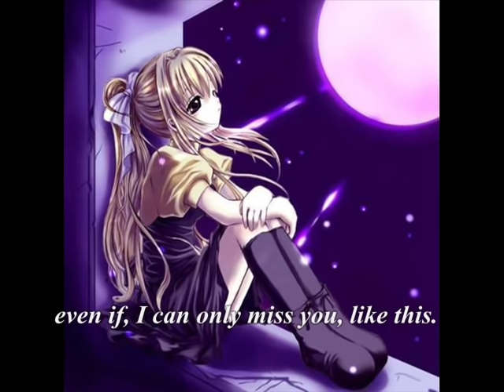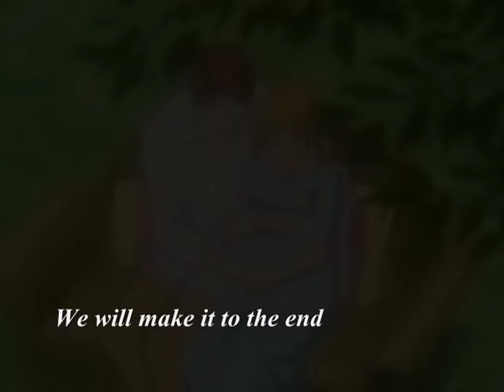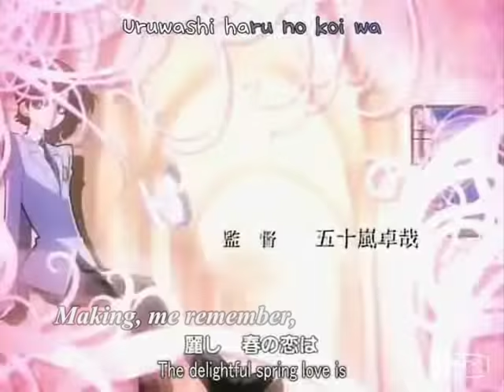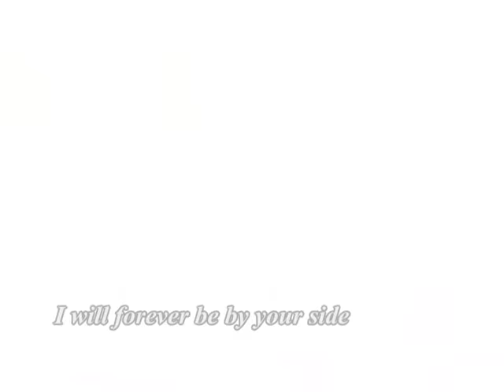老鼠爱大米 lao shu ai da mi (Mouse Love Rice)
The dedication in the beginning is meaningless, I just felt that it would be sad for such a... romantic song and AMV to be done on a whim (which it was.)
So "you" stands for everybody who takes time to watch this vid! =D

I love this song! =D It's the first song I've actually memorized.

The English version has HORRIBLE grammar errors, so I decided to translate this myself. It's really late at night... so I'm kinda brain-dead =D I know there might be some parts that are not exactly accurate, since I tried to make the lyrics more... normal should I say?

anyways, enjoy =3